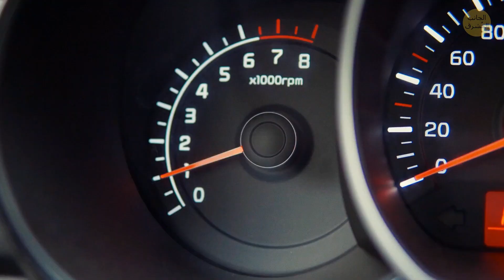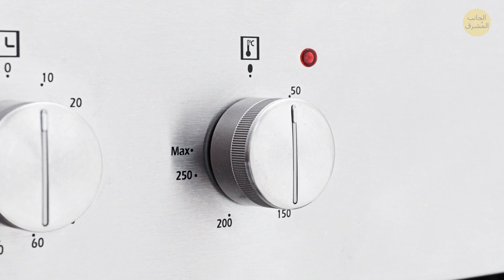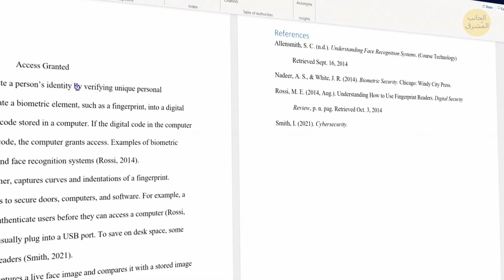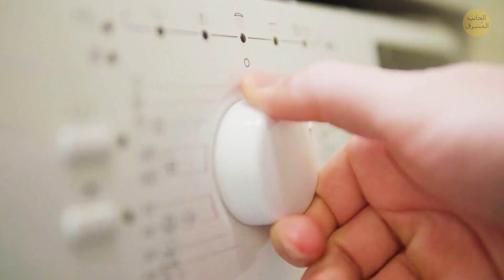أشياء تستخدمها يومياً لكن ليس كما ينبغي